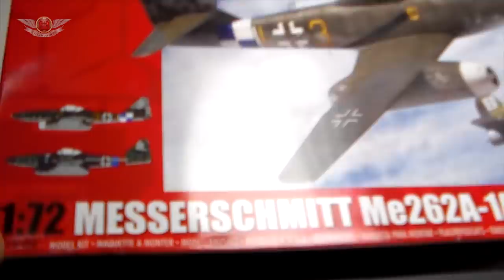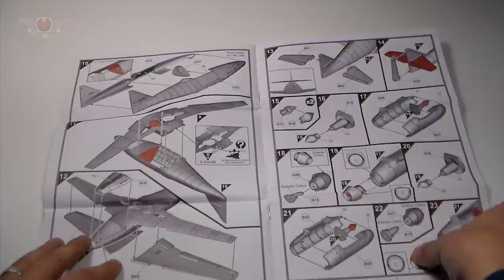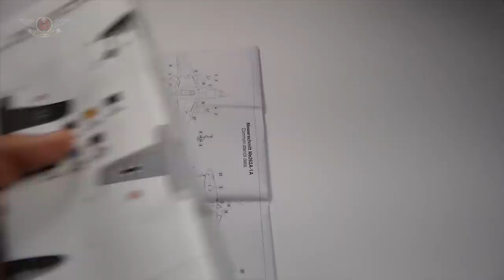AIRFIX 1/72 ME-262 1A FULL BUILD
This is my Airfix 1/72 Full build of the ME 262 1A, a great fighter jet, and great kit from Airfix, a project that took me 1 and half day to conclude. please note that the kit is a tail sitter, didn´t had any led or wights and all i wanted to do was having some fun building, and the landing gear unglued during the final takes so what looks like a badly assembles landing gear is actualy... badly glued:):) Thank you, for watching my videos, and God Bless!